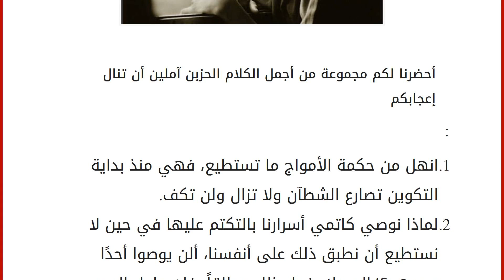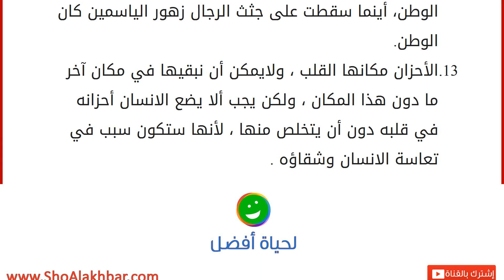اجمل الكلام الحزين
إقراألمقال كاملا :
أحضرنا لكم مجموعة من أجمل الكلام الحزبن آملين أن تنال إعجابكم: انهل من حكمة الأمواج ما تستطيع، فهي منذ بداية التكوين تصارع الشطآن ولا تزال ولن تكف. لماذا نوصي كاتمي أسرارنا بالتكتم عليها في حين لا نستطيع أن نطبق ذلك على أنفسنا، ألن يوصوا أحدًا بدورهم؟! البحر لا يفعل ذلك مطلقاً، فإن حاول السر التمرد على كاتمه العظيم، أبت السماء وأسقطت وابلاً من المطر، فتصرعه إلى الأعماق، وإن حاولت العواصف استجوابه عنوة، أثارت غضب السماء، فانهالت عليه الصواعق، ما عجّل نهاية العواصف، وأضاء ليل البحر المظلم رغم الغيوم الملبدة. البحر يدعوك في أي وقت للجلوس أو المشي بخطى خفيفة الظل برفقته، فبعض الوقت معه يبعث الروح من العدم، بتمايل أمواجه الزرقاء والبيضاء، واصفرار رماله المائلة للبياض، إنّه جنة الأرض. يقول البعض: "لابد أن نتعلم من أخطاء الغير وتجاربهم، وخصوصًا آباءنا." إلّا بني آدم، فآدم اتبع هواه، وأكل ثمرة الت